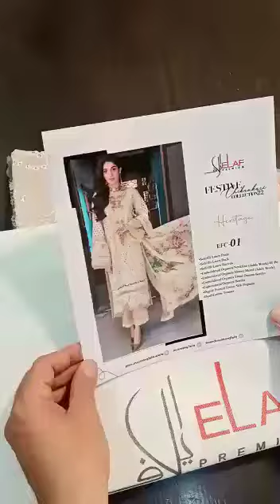ELAF 🆕💗 LaTest Code 💯 Ditto As Per Original wid Chikenkari ❣️in Stock NNowwpEr Wholesale PART 1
ELAF 🆕💗 LaTest Code 💯 Ditto As Per Original wid Chikenkari ❣️in Stock NNoww